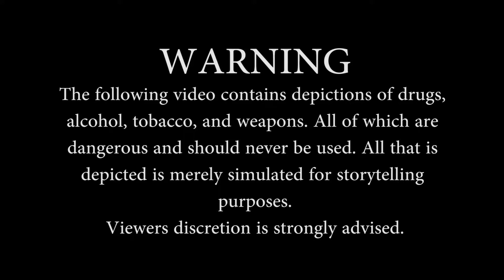Kill Claudius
A Hamlet modernization directed by Jame Tran

Warning: This video contains false depictions of substance abuse and violence. All acts were simulated and no one involved in this production condones the usage of such substances.
CREDITS:
Directed by Jame Tran
Edited by Brandon Noble
Produced by Brandon Noble, Armaan Krishnar

Hamlet/Old Hamlet - Jame Tran
Polonius - Brandon Noble
Laertes - Labib Kazi
Claudius - Armaan Krishnar